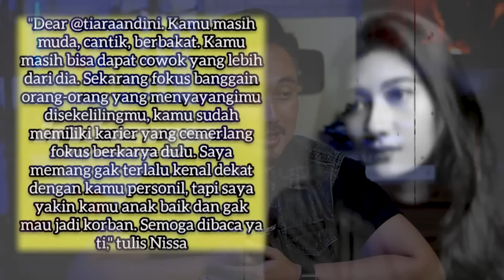KARTU PERPISAHAN UTK ALSHAD AHMAD & TIARA ANDINI, TAPI MENGAPA FOTO ALSHAD BELUM DIHAPUS DARI IG ?!?